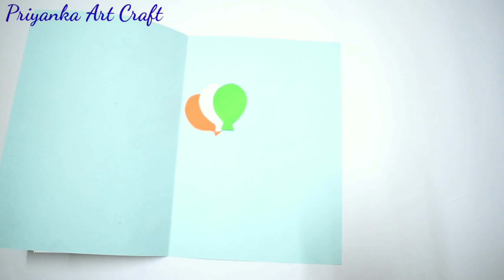Republic Day Card Making Simple / How To Make Republic Day Greeting Card Easy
●▬▬▬▬▬๑۩۩๑▬▬▬▬▬▬●